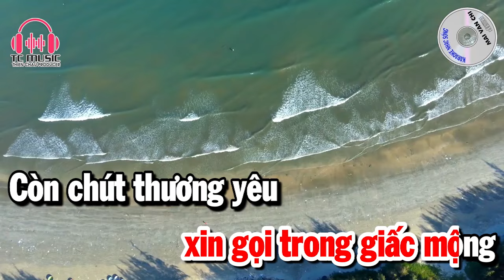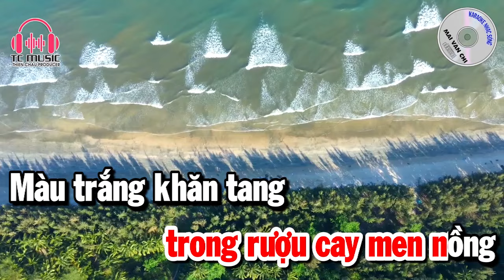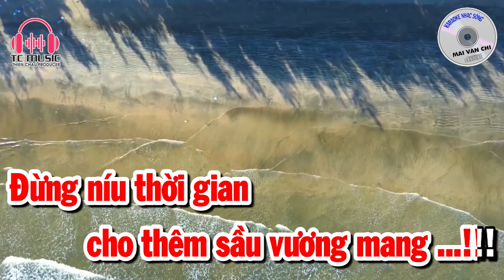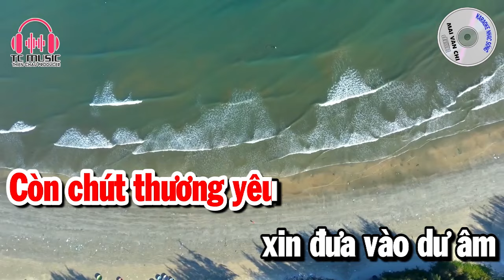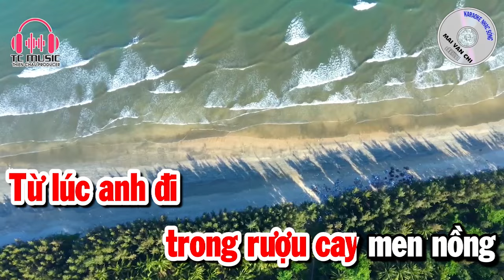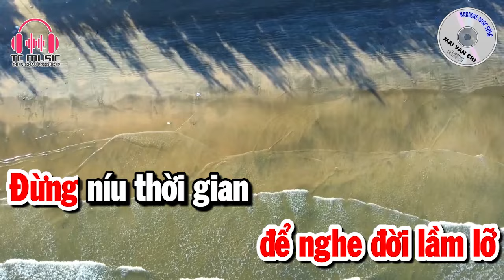Cỏ Úa Karaoke Tone Nữ Karaoke Mai Văn Chi - Beat Mới